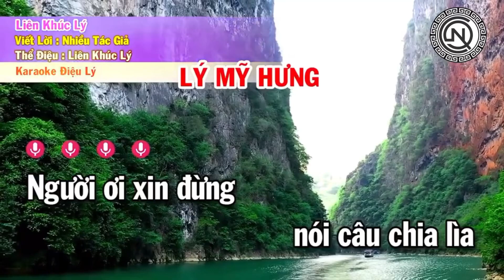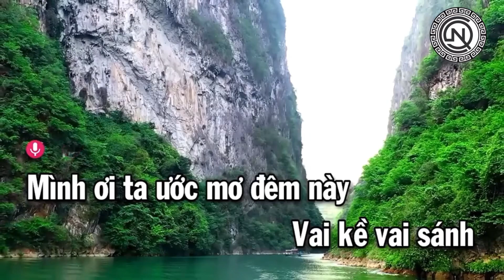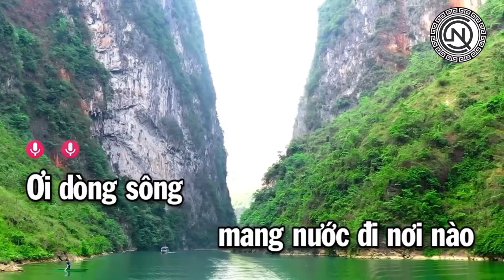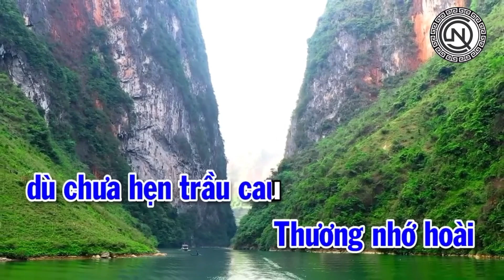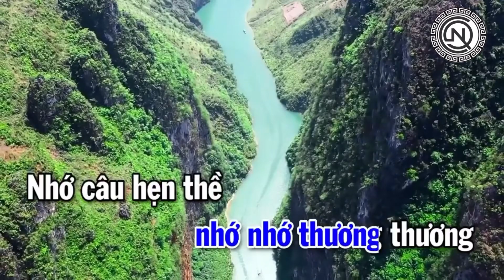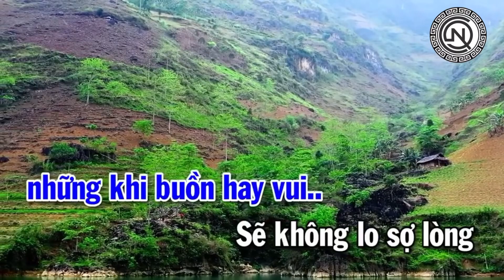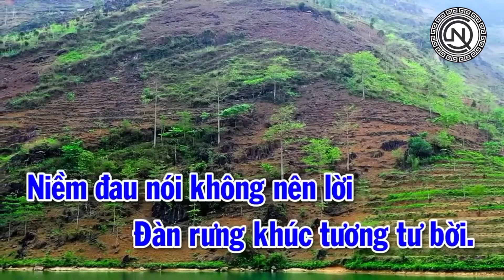KARAOKE - liên khúc cải lương